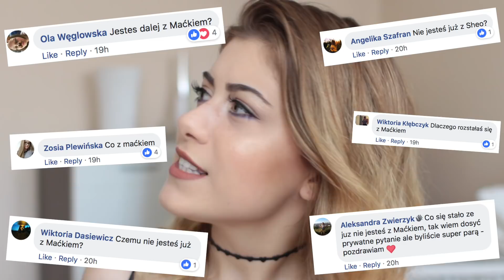ROZSTANIE, STUDIA, PRZERWA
♥ CZYM NAGRYWAM?